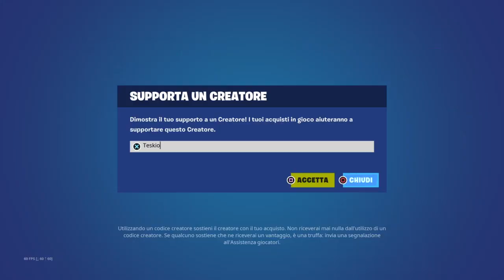COME SALIRE DI LIVELLO su FORTNITE CAPITOLO 5 STAGIONE 3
🗣️Commenta e fammi sapere cosa ne pensi!
📢Condividi questo video con i tuoi amici!
Ti aspetto domani con un nuovo video!
CODICE CREATORE: TESKIO
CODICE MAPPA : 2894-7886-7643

ignora questi tag:
come salire di livello su fortnite stagione 3 capitolo 5
come salire di livello su fortnite
come salire di livello su fortnite velocemente capitolo 5 stagione 3
come salire di livello su fortnite velocemente stagione 3 capitolo 5
come salire di livello su fortnite velocemente
come avere xp per fortnite
xp per fortnite
xp infiniti per fortnite
xp su fortnite
xp per livellare su fortnite
xp per salire di livello su fortnite
xp per raggiungere il livello 200 su fortnite
xp map per fortnite
xp infiniti mappa per fortnite
fortnite glitch xp
fortnite xp
come livellare su fortnite capitolo 5 stagione 3
come livellare su fortnite stagione 3 capitolo 5
come livellare su fortnite